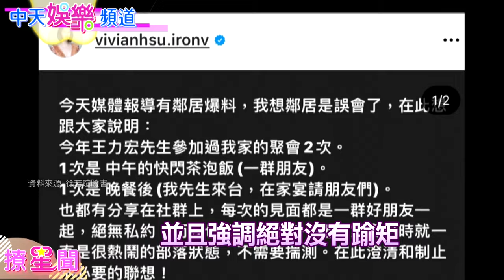【撩星聞】就是蕾神指控的那頓餐？！陳子鴻曾和王力宏、徐若瑄吃飯 還原當天現場